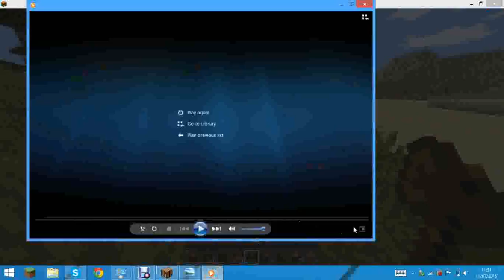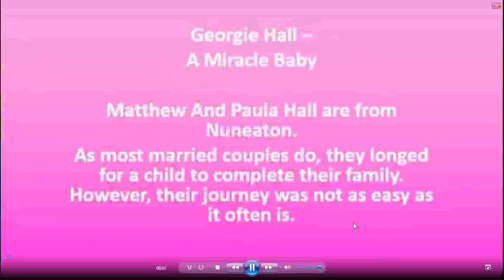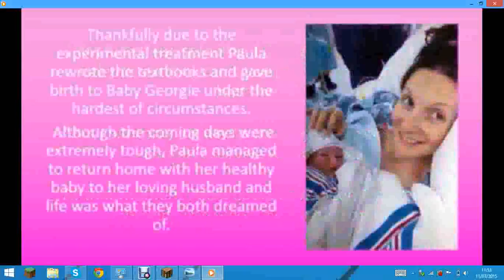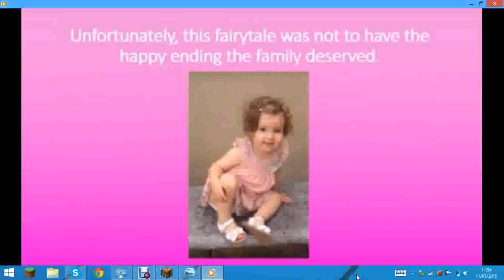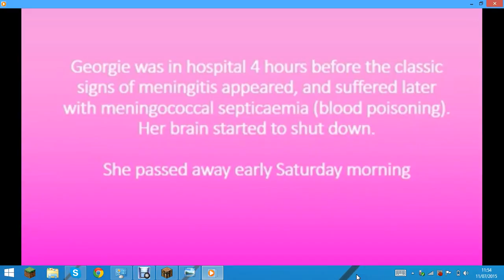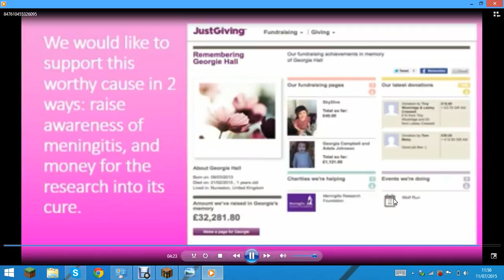meningitis support charity video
hey guys something different today but please take it in thanks